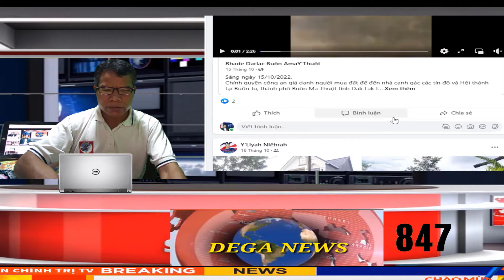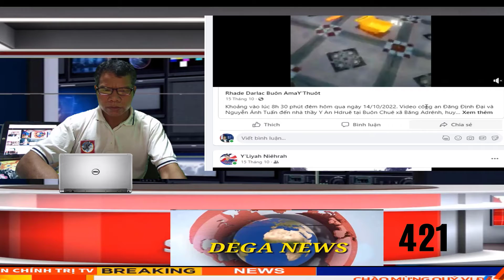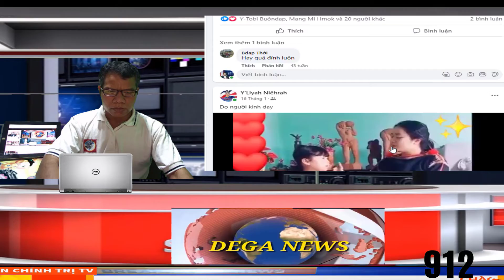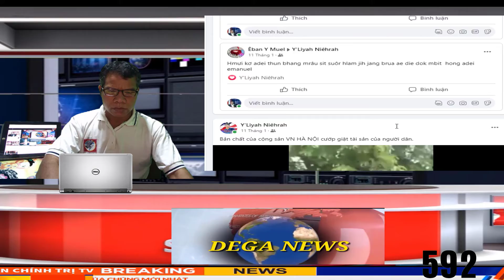🔴ANA BUÔN SANG PƠ GDONG HANG BING KNUK KNA YUAN KLIN MĂ LON ALA DAP KO NGƯ